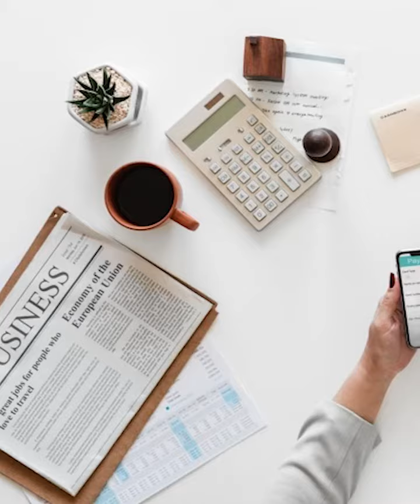STRESS là nguyên nhân dẫn đến BỊ NÁM, PHẢI LÀM SAO? Tập 9| Dr. Mạnh Linh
Trong công việc, học tập hay các mối quan hệ đều có thể gây nên những căng thẳng. Tình trạng Stress xảy ra thường xuyên và kéo dài sẽ khiến cho sức khoẻ giảm sút và làm cho làn da của chúng ta trở nên xấu đi nhanh chóng.
Đặc biệt đối với phái đẹp nó lại chính là nguyên nhân gây nên Nám da. Không chỉ gây ra nám, tàn nhang, Stress còn kích thích hoạt động của tuyến bã nhờn, khiến làn da dễ nổi mụn, đẩy nhanh các dấu hiệu lão hóa.

Khi cơ thể rơi vào trạng thái mệt mỏi, tâm lý căng thẳng, toàn bộ các chức năng hoạt động sẽ giảm sút. Điều đó đồng nghĩa, hàng rào bảo vệ tự nhiên và hệ miễn dịch của làn da cũng vì thế mà suy yếu, khiến Pregnenolone( hormone nội sinh ) trong tuyến thượng thận chỉ còn đủ khả năng ức chế Cortisol (hormone chống Stress) mà mất đi khả năng cân bằng Estrogen – Testosterone ( nội tiết tố nữ ). Estrogen ( hormone nữ ) quá cao hoặc không cân bằng là yếu tố kích thích tăng sinh Melanin ( sắc tố da ) hình thành nám. Hơn thế nữa, khả năng tiếp nhận dưỡng chất của cơ thể kém đi, trong khi đó, hầu hết các dưỡng chất điều trị đều được tiếp nhận vào cơ thể thông qua tế bào da, dẫn đến hiệu quả điều trị nám cũng không thể đạt được tối đa.

Tuy nhiên, tâm lý càng nôn nóng chữa trị Nám da lại khiến các chị em vội vàng tìm đến những phương pháp điều trị thiếu khoa học, sử dụng sản phẩm trôi nổi, kém chất lượng, không rõ nguồn gốc xuất xứ. Nám chưa kịp hết đã nhanh chóng đậm màu và lan rộng. Rất nhiều trường hợp tìm đến các cơ sở điều trị bằng công nghệ cao kém uy tín và hậu quả tiền mất, tật mang. Không chỉ dừng lại ở mức độ Nám, làn da còn bị tổn thương nghiêm trọng, da viêm nhiễm, kích ứng, thậm chí không còn có khả năng phục hồi.

Như vậy, điều này gây ra một vòng luẩn quẩn không hồi kết. Stress là nguyên nhân gây Nám, nhưng ngược lại Nám cũng khiến tình trạng căng thẳng trở nên nặng hơn.
Vậy phải giải quyết vấn đề này như thế nào? Cùng lắng nghe câu trả lời sau đây của Dr. Mạnh Linh nhé!

Hotline: 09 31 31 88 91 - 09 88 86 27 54
Address: Hẻm 1/55 Hoàng Việt, Phường 4, Tân Bình, HCM